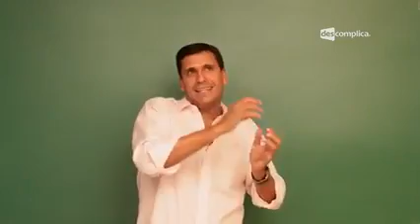7 O Socialismo Utópico e o Marxismo